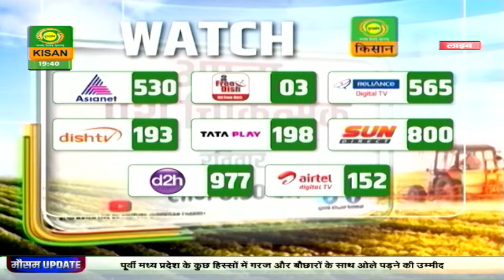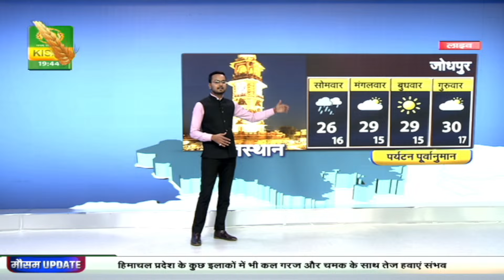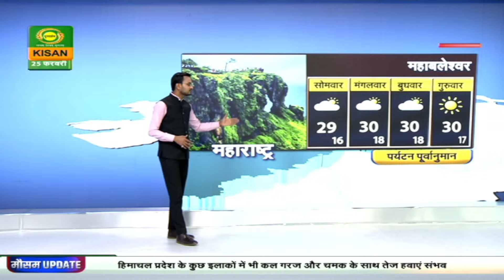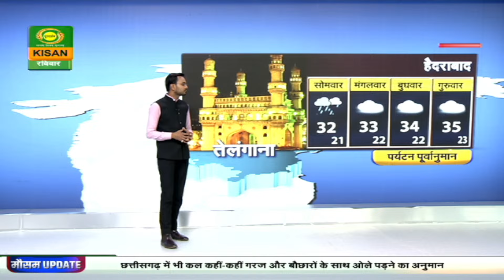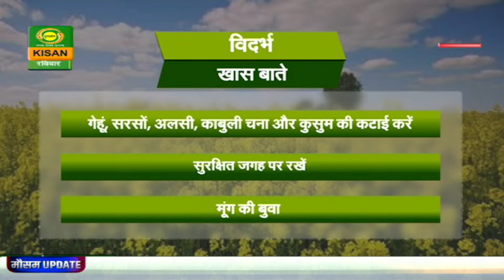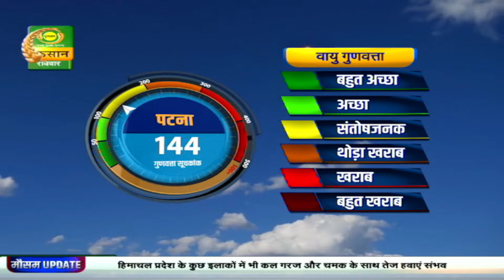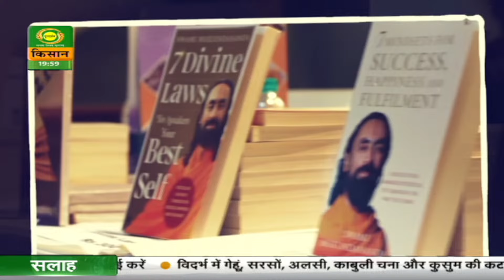Mausam Khabar | मौसम खबर : विदर्भ में कहीं-कहीं पड़ सकते हैं ओले | February 25, 2024